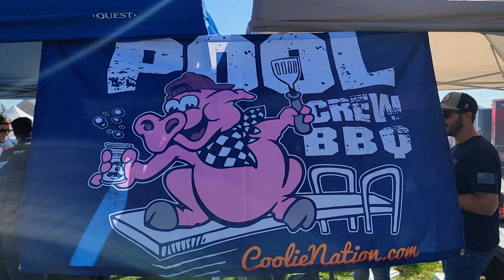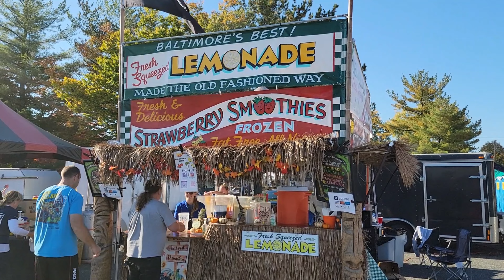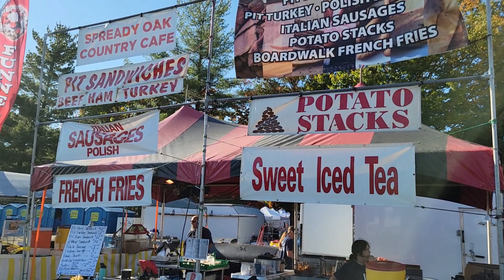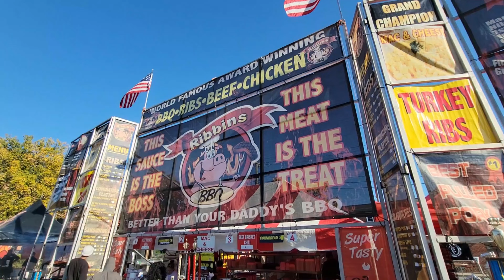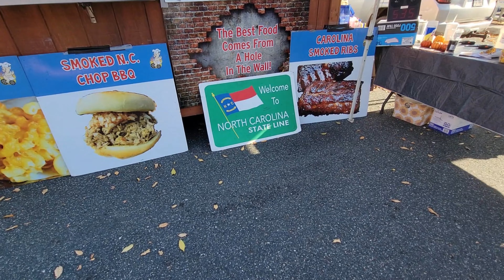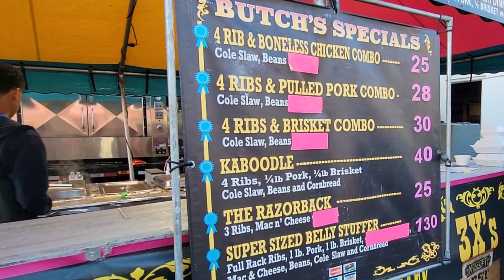Maryland State BBQ Bash 2022 | Bel Air, MD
Travel with Trey to the town of Bel Air, Maryland where vendors from all around the region came to cook up their award-winning BBQ recipes. Chicken, ribs, brisket...it's all here. You're going to be hungry after watching!